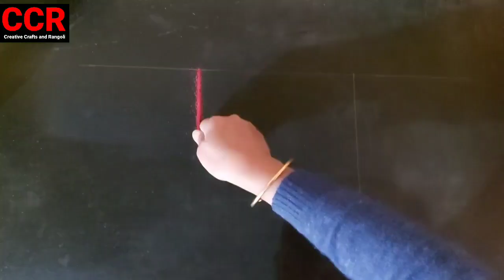तुलसी विवाह स्पेशल आकर्षक रांगोळी डिझाईन| tulsi vivah special Rangoli design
tulsi vivah Rangoli, easy tulsi vivah Rangoli, Rangoli for Tulsi Vivah, Tulsi Vivah special Rangoli design, tulsi vivah Rangoli designs, creative crafts and Rangoli, तुलसी विवाह स्पेशल रांगोळी, तुळसी विवाह रांगोळी, तुलसी विवाह रांगोळी डिझाईन,